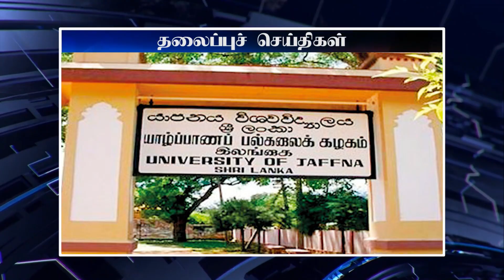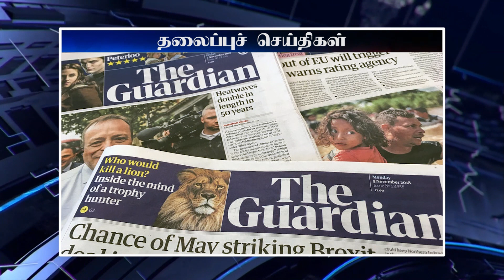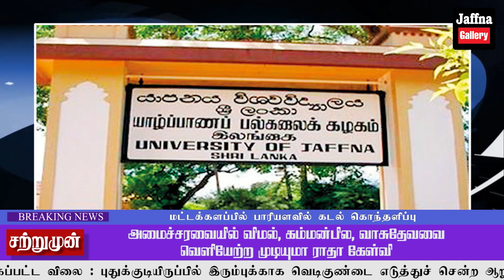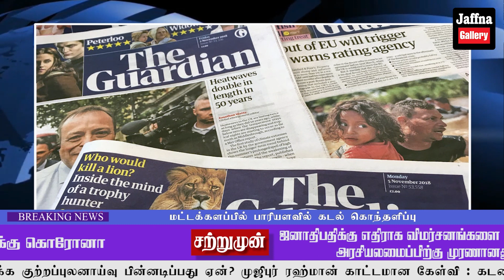திவாலாகும் இலங்கை சர்வதேச ஊடகங்கள் அதிர்ச்சித்தகவல் சிக்கலில் இலங்கை அரசு|Today#JaffnaNews|06.01.22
வல்வெட்டித்துறை பட்டத்திருவிழாவை இடைநிறுத்த ஏற்பாட்டாளர்கள் தீர்மானம்!
பகிடிவதையில் ஈடுபட்ட மாணவனுக்கு யாழ். பல்கலை நுழையத் தடை!
தமிழினத்துக்கு எதிராக வாங்கிய கடன்களால் சர்வதேசத்திடம் பிச்சை எடுக்கும் இலங்கை: சுரேஷ் பிரேமச்சந்திரன்
பிரதமர் மஹிந்தவை ஓரங்கட்டவே  சுசிலின் பதவி திட்டமிட்டு பறிப்பு; சம்பிக்க தெரிவிப்பு!
பாய்ந்து செல்வதற்கு முன்னர் சுதந்திரக் கட்சியினை வெளியேற்றுங்கள்; திலும் அமுனுகம தெரிவிப்பு!
அரசாங்கத்தை விமர்சித்தால் கடுமையான நடவடிக்கை இணைந்து பயணிக்க முடியாவிடின் வெளியேறுங்கள்; சாகர காரியவசம்!
அரசியல் போட்டியால் மக்களின் உயிர்களுடன் விளையாட்டு - பிள்ளையானுக்கு எதிராக மக்கள் போராட்டம்!
திவாலாகும் நிலையில் இலங்கை - பிரித்தானிய ஊடகம் வெளியிட்ட அதிர்ச்சி தகவல்!
விலைமதிக்க முடியாத சொத்துக்களை விற்பதை அனுமதிக்க முடியாது - அருண் ஹேமச்சந்திரா!
சித்து விளையாட்டால்  இலங்கைக்கு ஏற்பட்ட நிலை!
நாட்டில் மீண்டும் முடக்க நிலை அறிவிக்க நேரிடும்! சுகாதார அமைச்சு விடுத்துள்ள எச்சரிக்கை!
ஆட்சி கவிழும் நிலைக்கு தள்ளப்பட்டுள்ளது - சஜித் பிரேமதாச
அடுத்த இரண்டு வாரங்களில் இலங்கைக்கு ஆபத்து!! எச்சரிக்கையுடன வந்த தகவல்
நாட்டில் மீண்டும் அமுலாகவுள்ள மின்வெட்டு? வெளியான தகவல்!
முதல் முறையாக டெங்கு நோயாளர்களின் மூன்றாவது வகையினர் அடையாளம்!
அதிபர் – ஆசிரியர்களின் சம்பள அதிகரிப்புக்கான சுற்றறிக்கை வெளியானது!